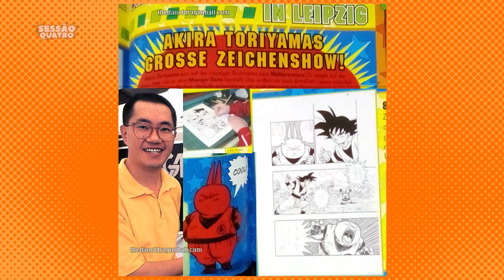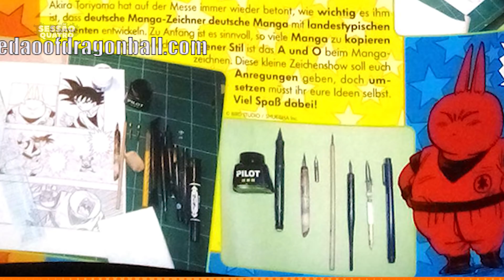O DIA QUE AKIRA TORIYAMA VEIO A PÚBLICO E FALOU COM OS FÃS.